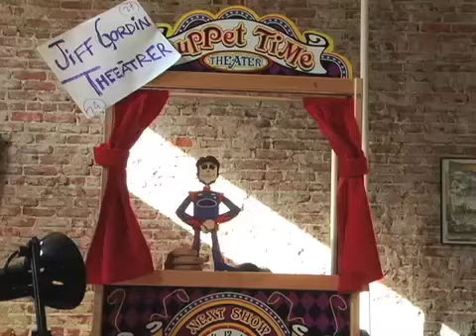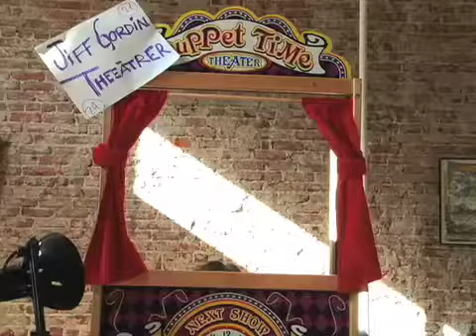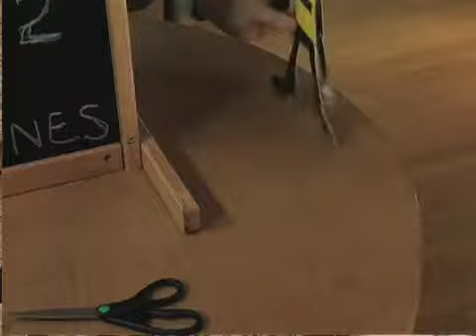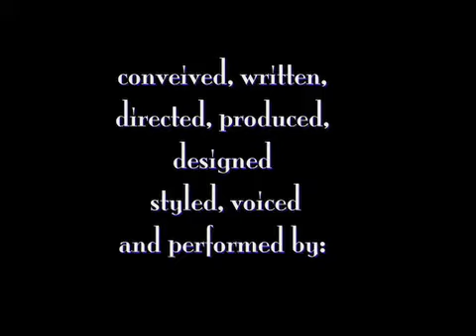Jeff Gordon Theatre, #2: Bygones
When Jeff and Matt Kenseth had their disagreement, a shared dessert helped them to reconcile.